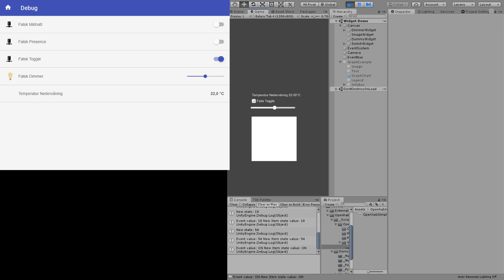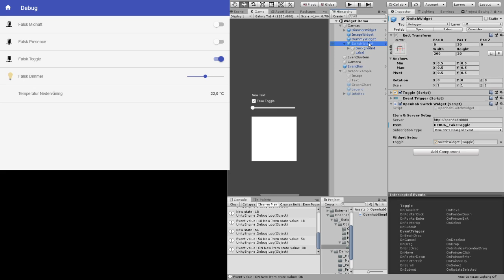OpenHAB In Unity3D Showcase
Presentation of initial function of OpenHAB in Unity.